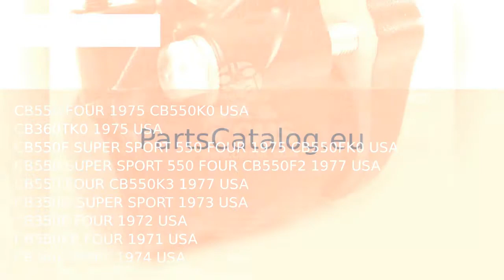45100-390-505 caliper assy Honda CB550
Product showcase for Honda caliper.assy.fr.l (non o.e. alternative) - 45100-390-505
Suitable for:
CB550 FOUR 1975 CB550K0 USA
CB360TK0 1975 USA
CB550F SUPER SPORT 550 FOUR 1975 CB550FK0 USA
CB550 SUPER SPORT 550 FOUR CB550F2 1977 USA
CB550 FOUR CB550K3 1977 USA
CB350G SUPER SPORT 1973 USA
CB350F FOUR 1972 USA
CB500K0 FOUR 1971 USA
CB360 SPORT 1974 USA